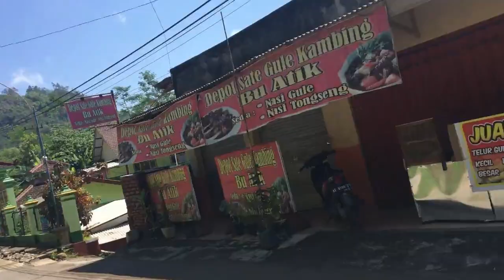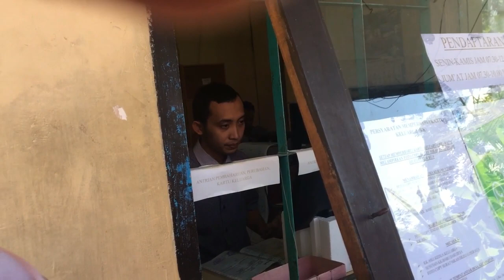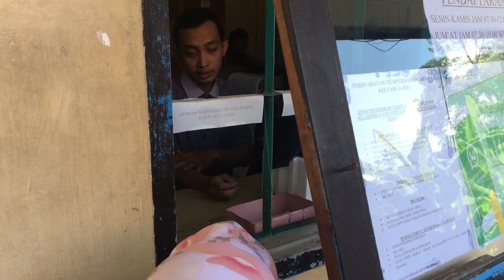PERSIAPAN MENIKAH lll YENI BIKIN KTP